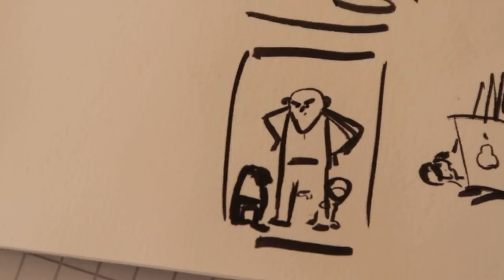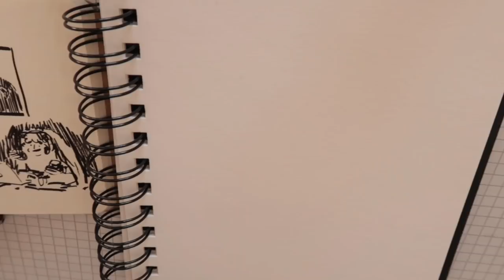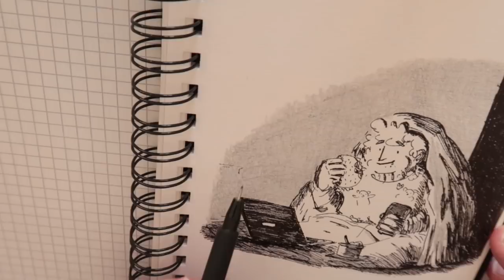FAIBLE - DESSIN 15/31 (INKTOBER 2018)